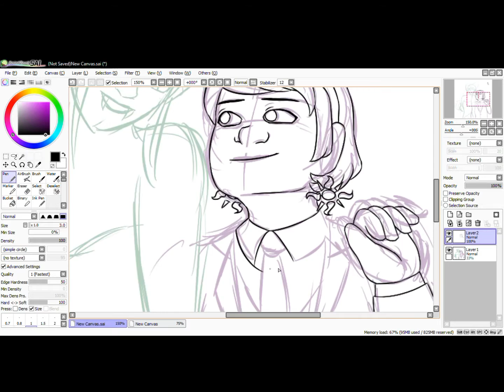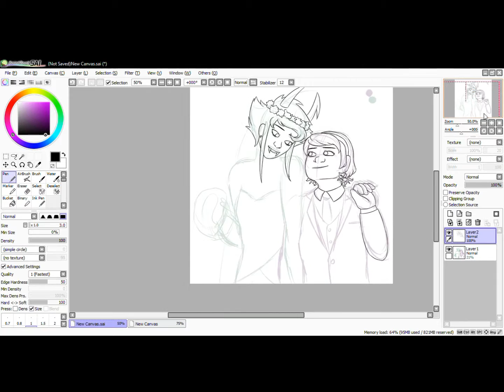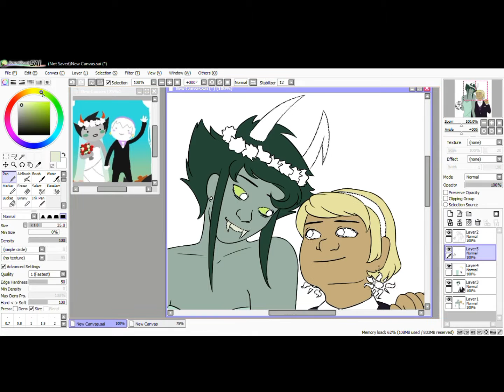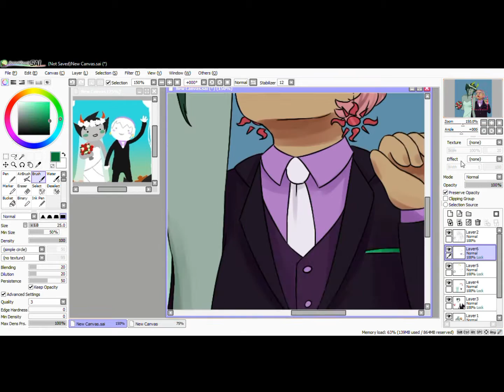RoseMary got RoseMarried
DID YOU ALL SEE THAT UPD8 BECAUSE BOI HOWIE